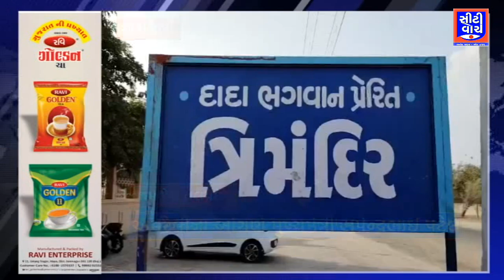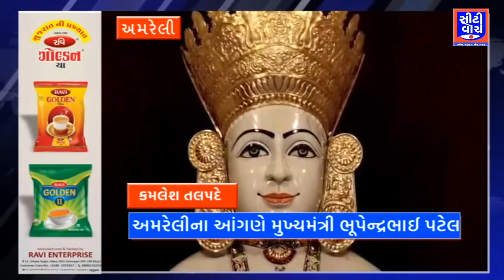Amreli ના આંગણે મુખ્યમંત્રી ભૂપેન્દ્રભાઈ પટેલ | CITY WATCH NEWS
આવા જ અવનવા સમાચાર જોવા માટે અમારી ચેનલ CITY WATCH NEWS ને